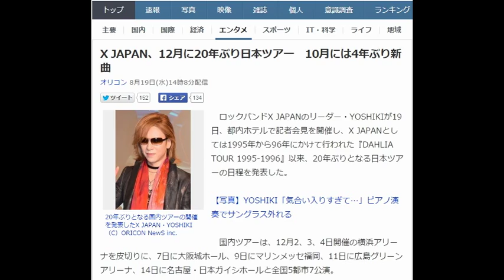X JAPAN 20年ぶりジャパンツアー横浜アリーナから！10月に新曲を4年ぶり発売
お金が欲しい。でも、リスクは取りたくない。
そんなあなたにオススメしたい。
動画を見た後に稼げるノウハウを
無料公開。
そんな美味い話があるの？はい、あります！

X JAPAN、12月に20年ぶり日本ツアー　10月には4年ぶり新曲
オリコン 8月19日(水)14時8分配信

20年ぶりとなる国内ツアーの開催を発表したX JAPAN・YOSHIKI （C）ORICON NewS inc.
　ロックバンドX JAPANのリーダー・YOSHIKIが19日、都内ホテルで記者会見を開催し、X JAPANとしては1995年から96年にかけて行われた『DAHLIA TOUR 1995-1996』以来、20年ぶりとなる日本ツアーの日程を発表した。

【写真】YOSHIKI「気合い入りすぎて…」ピアノ演奏でサングラス外れる

　国内ツアーは、12月2、3、4日開催の横浜アリーナを皮切りに、7日に大阪城ホール、9日にマリンメッセ福岡、11日に広島グリーンアリーナ、14日に名古屋・日本ガイシホールと全国5都市7公演。

　「今年の12月から日本では約20年ぶりのX JAPANのツアーを行います」とYOSHIKIが、発表すると、会場に集結したファンから大歓声が沸き起こった。感極まり涙するファンや、「ありがとう！」と叫ぶ人もみられた。

　ツアー開催の経緯を聞かれたYOSHIKIは「こうやって世界で活動できるのは日本の皆さんが長い間応援してくれたから。こうやってヨーロッパ、南米でも活動できるのは感謝してる」と感慨深げに語ると、「そういう意味を込めて、やはりこの世界ツアーは日本から始めようという話になった」と明かすと、会場からは拍手が飛んだ。

先月、フランス・パリで開催された『JAPAN EXPO』にサプライズ出演したYOSHIKIは、2016年3月11日に『DAHLIA』（96年発売）以来、X JAPANとして20年ぶりとなるオリジナルアルバムの発売を明言し、翌3月12日には英・ウエンブリーアリーナにてリリース記念ライブ『XDAY』、ドキュメンタリー映画の公開も併せて発表している。さらにこの日は、アルバムの先行シングルが10月23日にリリースすることもYOSHIKIから語られた。新曲は2011年の「JADE」以来、4年ぶりとなる。今後、活発になる同バンドの活動に注目が集まる。

■X JAPAN JAPAN TOURスケジュール
12月2日・3日・4日：神奈川・横浜アリーナ
12月7日：大阪・大阪城ホール
12月9日：福岡：マリンメッセ福岡
12月11日：広島：広島グリーンアリーナ
12月14日：愛知：日本ガイシホール